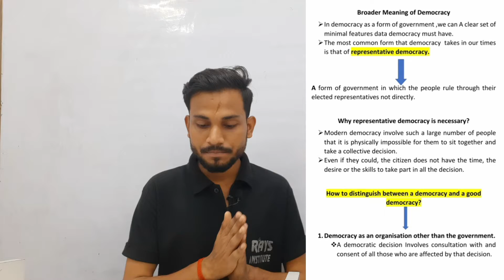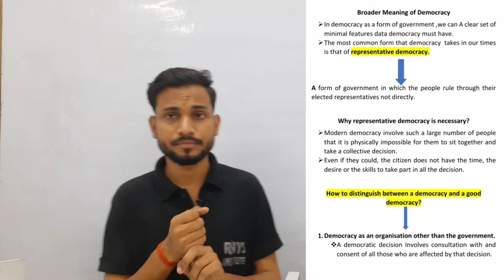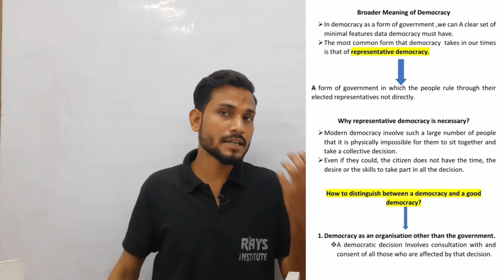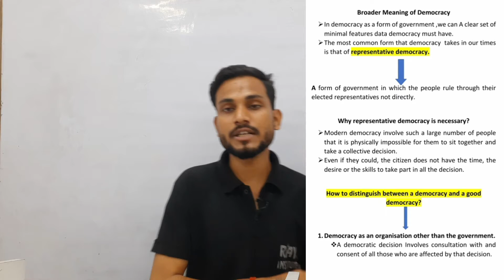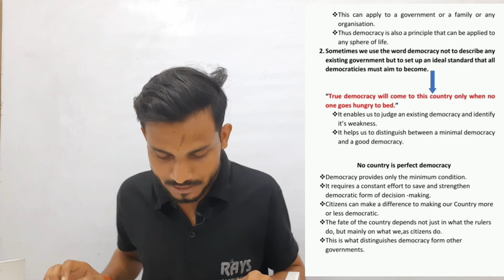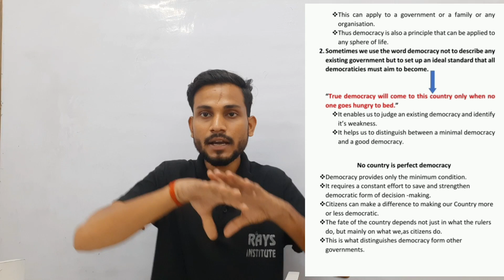CIVIC | CLASS 9th | WHAT IS DEMOCRACY AND WHY DEMOCRACY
 CLASS- 9th
 SUBJECT – Social science
 TOPIC NAME : What is Democracy and Why Democracy
 TOPICS COVERED IN THIS VIDEO BY  Gaurav Kesarwani